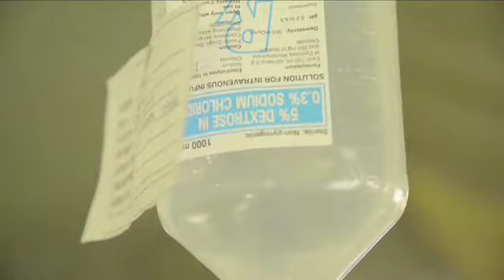Noodhospitaal in de Filipijnen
In Ormoc (Filipijnen) bouwde het Rode Kruis in 2 dagen een noodhospitaal. Meer info vind je op